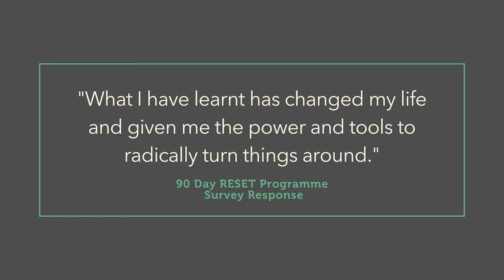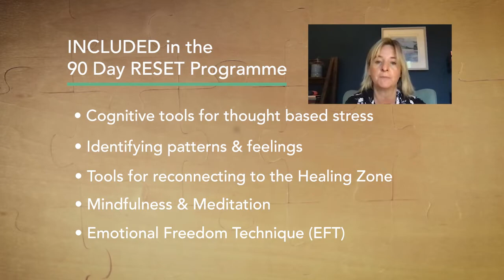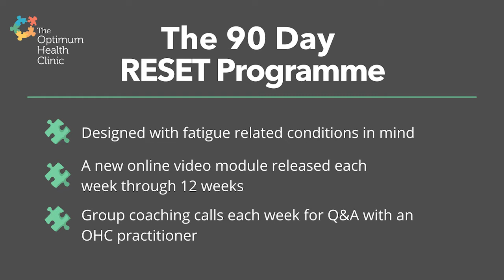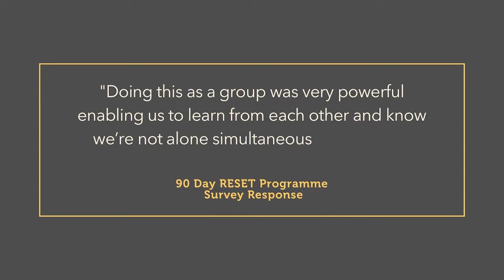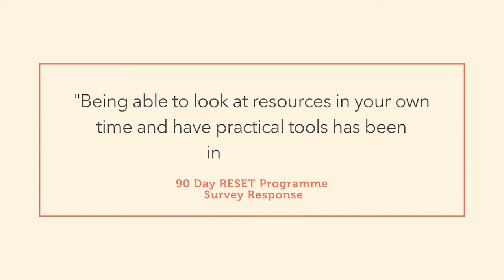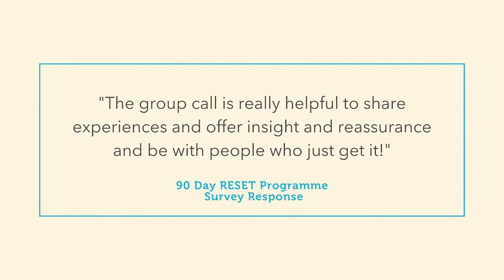The 90 Day RESET Programme for ME/CFS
The 90 Day RESET Programme is the Optimum Health Clinic’s ground-breaking psychology-based course. ​
In this video, Kirsty and Jess discuss how this 12-week online program is structured and designed specifically for those with ME/CFS and fatigue related conditions. ​

How is this programme different from others? ​
• Individualised practitioner guidance and direction ​
• A course tailored to the needs of those with ME/CFS, Long COVID, and fatigue related conditions
• Direct live guidance and support from a practitioner with specialist ME/CFS knowledge ​
• Group support from other individuals with ME/CFS ​
• Individualised clinical reflection and assessment​

0:00 Welcome
0:35 The value of psychology tools in ME/CFS
1:22 Subtypes as predisposing factors
1:50 The stress of illness
2:30 Details of the course
3:10 the OHC model of CFS
3:45 Content of the programme
4:44 Designed for folks with fatigue
6:18 Benefits & feedback from participants
7:58 The Limbic System
10:05 The Maladaptive Stress Response
10:44 Find out more!

Find out more about the 90 Day RESET Programme, get your free information pack or book a discovery call with us